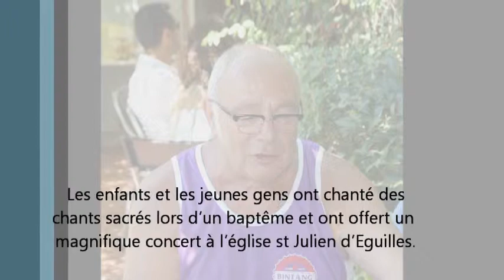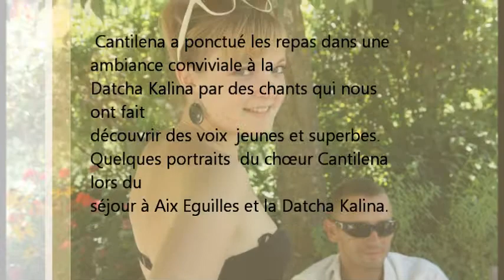Cantilena portraits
Les membres du groupe Cantilena lors de leur séjour à la Datcha Kalina en juillet 2012